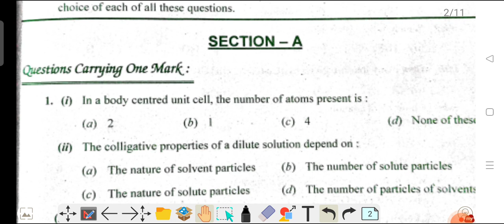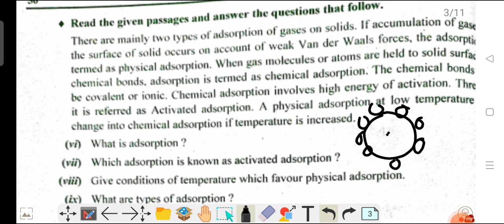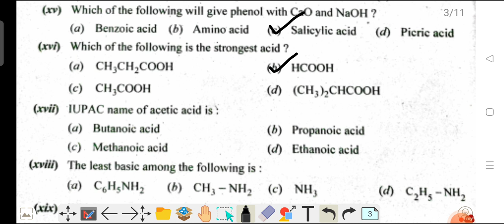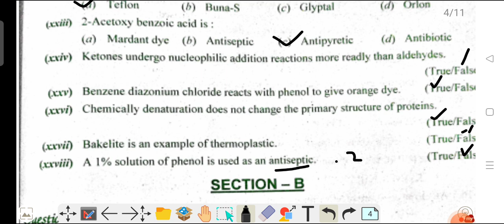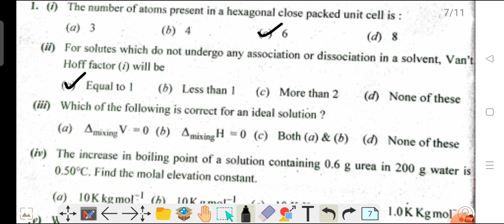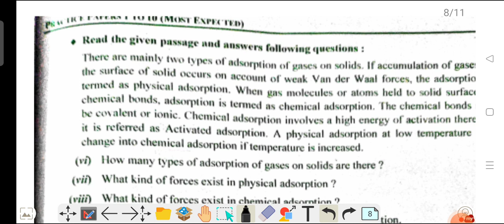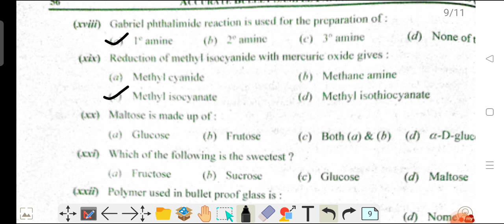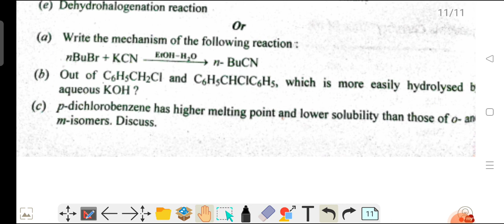chemistry model test paper 3,4 (ACCURATE BULLET) class 12